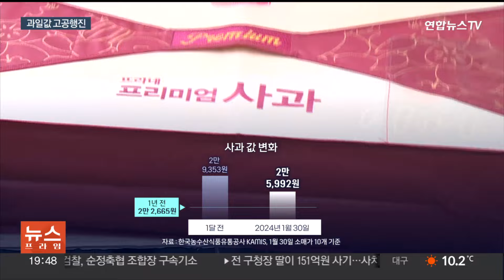천정부지 과일값…정부 '설 물가 잡기' 총력전 / 연합뉴스TV (YonhapnewsTV)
천정부지 과일값…정부 '설 물가 잡기' 총력전

[앵커]

민족 최대 명절 설이 2주도 남지 않았습니다.

정부는 연일 설 물가를 잡겠다며 대책 마련에 더해 현장 점검까지 나서고 있는데요.

요즘 금값 소리를 듣는 과일값은 좀처럼 잡히지 않는 모습을 이어가고 있습니다.

[기자]

농림축산식품부 장관과 해양수산부 장관이 합동으로 서울의 대형마트를 찾았습니다.

설을 앞두고 물가 상황을 점검하기 위해서입니다.

고물가로 인한 시름이 계속되는 가운데 정부는 평시 대비 1.5배 많은 양의 주요 성수품 25만여톤 분량을 공급하고, 할인 지원 예산도 작년보다 3배 가까이 늘렸습니다.

덕분에 한국농수산식품유통공사는 이번 차례상 차림 비용이 31만원 정도로 작년보다 0.8% 상승한 수준이라고 밝혔는데, 차림 비용이 역대 최고치를 기록했다는 소비자단체 조사와 큰 차이가 있지만 공통점은 과일값의 고공행진이 계속되고 있다는 점입니다.

요즘 '금값' 소리를 듣는 사과는 정부와 유통업계의 공급 확대로 한 달 전보다는 값이 11% 떨어졌지만, 10개에 약 2만 6천원, 아직도 1년 전보다 15% 가까이 높은 수준을 기록하고 있습니다.

다른 과일도 사정은 비슷합니다.

배 13%, 딸기 35%, 단감 70% 1년 전보다 값이 훌쩍 뛰었습니다.

특히 57% 값이 오른 귤은 10개에 7,480원을 기록한 곳도 있었는데 27년 만에 최고가를 찍었습니다.

정부는 우선 눈앞의 설 물가 잡기에 집중하는 모습입니다.

[송미령 / 농림축산식품부 장관] "사과 배의 경우는 작년 작황이 워낙 안 좋아서 생산량이 부족한 편인데 올해 농가 계약 재배 물량과 농협 물량 이것들을 다 방출…."

[강도형 / 해양수산부 장관] "전통시장도 2월 2일부터 8일까지 전국 85개 시장에서 온누리상품권 환급행사를 진행할 예정입니다."

문제는 새 수확기인 여름 전까지 과일값의 고공행진이 계속될 수 있다는 점인데, 정부는 민관합동 '과수생육관리 협의체'를 만들고 한 달에 2번씩 주요 과일 생육 상황을 관리하겠다고 밝혔습니다.